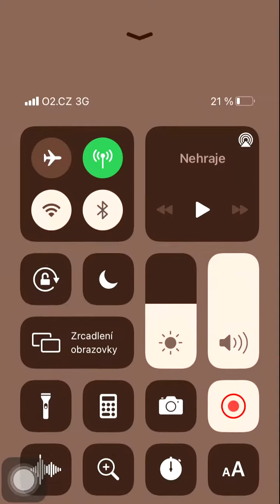Toon Blast level 4859